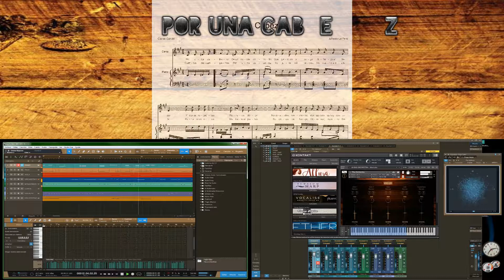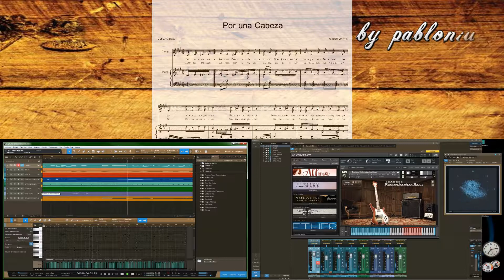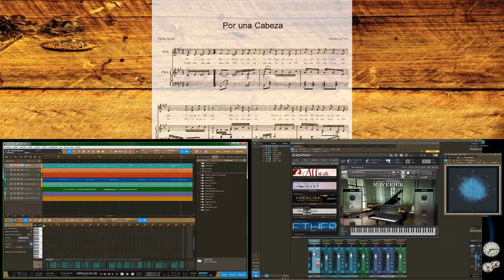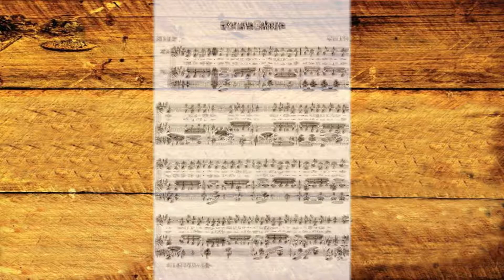POR UNA CABEZA by pablonius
SIBELIUS
STUDIO ONE